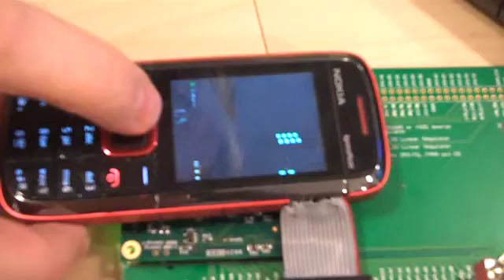FXI Technologies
Using the memory card slot of a cheap mobile phone as an expansion slot for highend graphics.